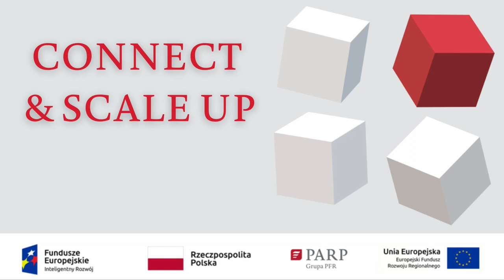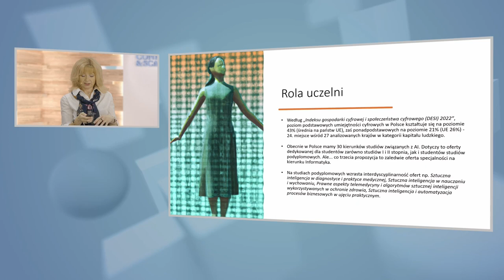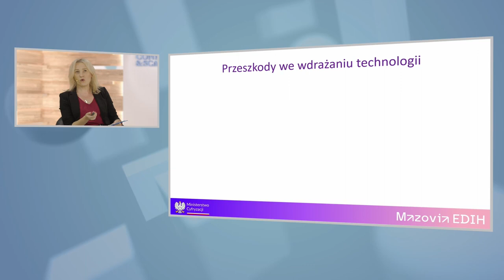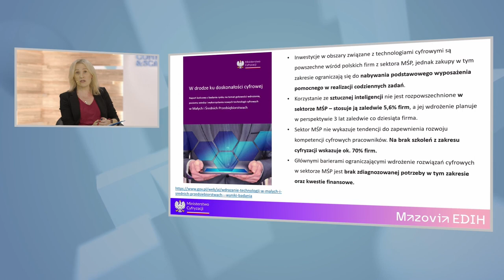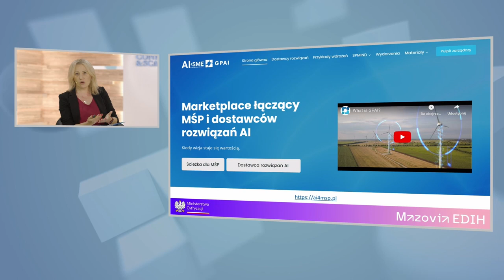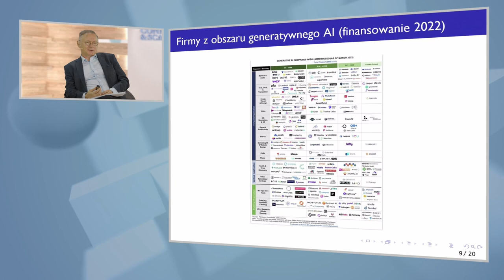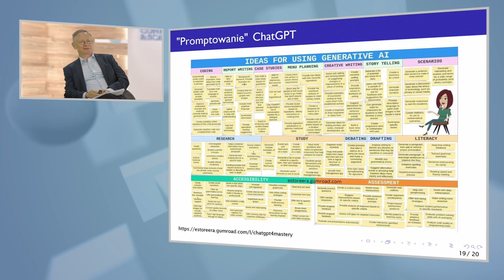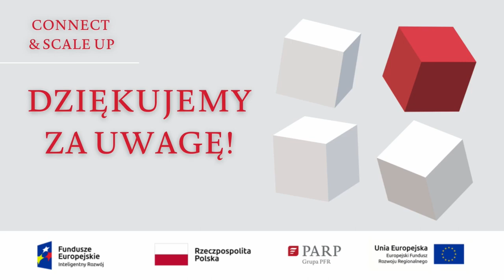Connect & ScaleUp: Jak wykorzystać potencjał AI w biznesie?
Wydarzenie odbyło się 19 czerwca 2023 r. w ramach V edycji inicjatywy pn. Connect & Scale Up – serii wydarzeń o charakterze wiedzowym i networkingowym, która ma na celu promocję polskich innowatorów i polskich innowacji, wsparcie projektów nastawionych na podejmowanie wyzwań biznesowych, czy też rozwiązywanie problemów i szeroko rozumianą współpracę.

Domeną trzeciej rewolucji przemysłowej była komputeryzacja biznesu. Zarówno właściciele przedsiębiorstw, jak i ich pracownicy, którzy w tych czasach jako pierwsi postawili na rozwój swoich kompetencji cyfrowych, zyskali ogromną przewagę na rynku. Z podobną sytuacją mamy do czynienia obecnie, kiedy w erze Przemysłu 4.0, coraz większą rolę zaczyna odgrywać sztuczna inteligencja (AI). Tempo tego rozwoju jest jednak nieporównanie szybsze. ChatGPT został uruchomiony 30 listopada 2022 r., a zdobycie 5 miliona użytkowników zajęło zaledwie 1 dzień. Wspomniany ChatGPT może być wykorzystywany w wielu dziedzinach biznesu, takich jak dostarczanie treści, automatyzacja procesów, optymalizacja procesów sprzedażowych czy też automatyczne generowanie treści. Jednocześnie na rynku jest dostępnych wiele darmowych i płatnych narzędzi AI, a co roku powstają coraz to nowsze rozwiązania. Podczas spotkania Connect & Scale Up, eksperci przedstawili jak w skuteczny, etyczny i profesjonalny sposób wykorzystać potencjał AI w biznesie.